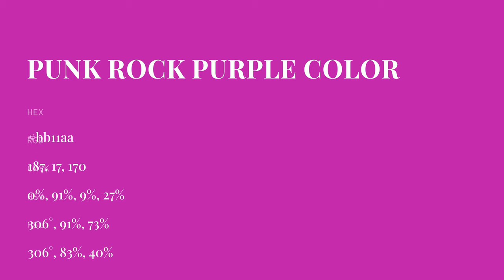Punk Rock Purple color bb11aa hex color - Red color - Cool color bb11aa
What color is Punk Rock Purple ? bb11aa hex color - Red color - Cool color bb11aa

Hex bb11aa Color Code is also known as Punk Rock Purple color.

Hex bb11aa Color code in RGB color code model is created after adding 73.33% red color, 6.67% green color and 66.67% blue color.
Hex bb11aa Color code in CMYK color (process color) code model is generated after subtraction of 0% cyan, 90% magenta, 9% yellow and 26% black.